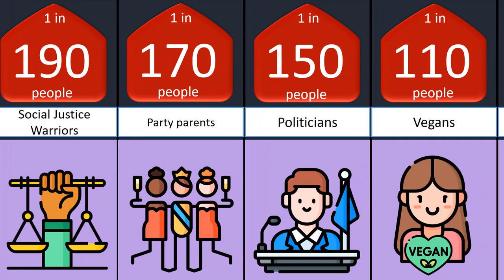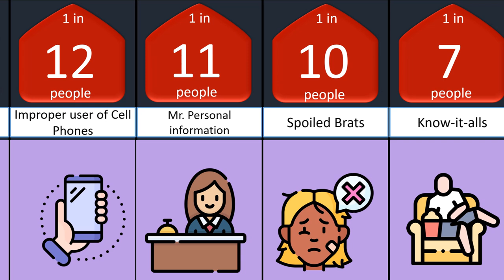+Probability comparison Annoying people